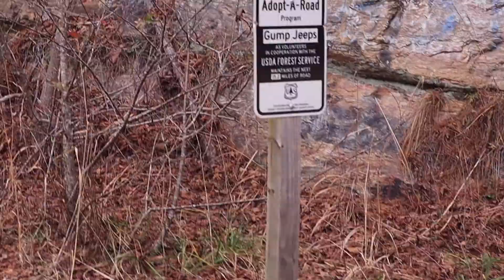The Talladega National Forest Trail 600-1 in Alabama's Southern Edge of the Appalachian Mountains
Join us on as we travel through the Talladega National Forest on trail 600-1.  This trail is for outdoor enthusiast; bikes, hikes, camps, & off-road driving. Alabama is the southern edge of the Appalachian Mountains.  600-1 intersects with the Pinhoti Trail. This is a southern region Appalachian trail connector for hiking, & camping.